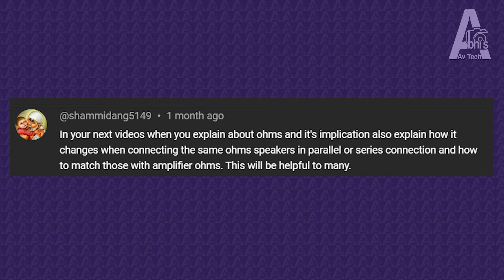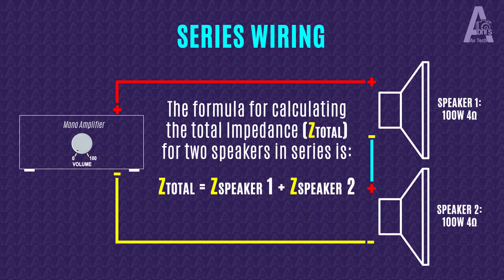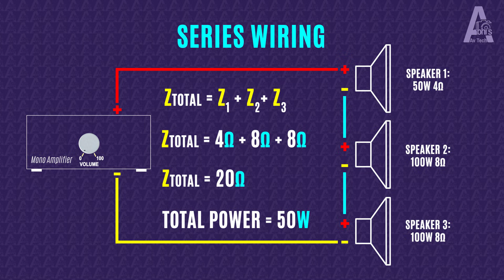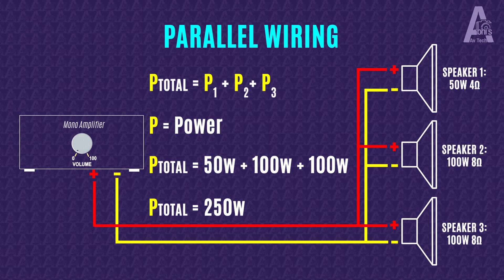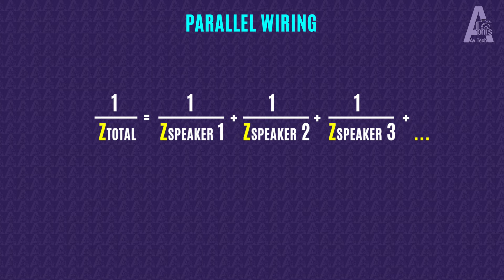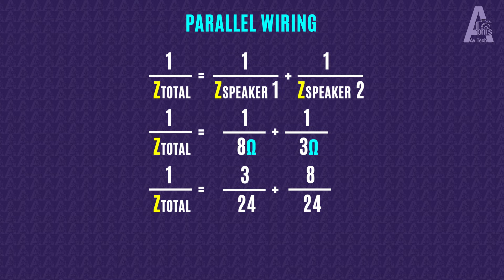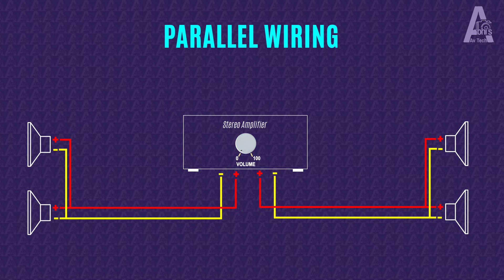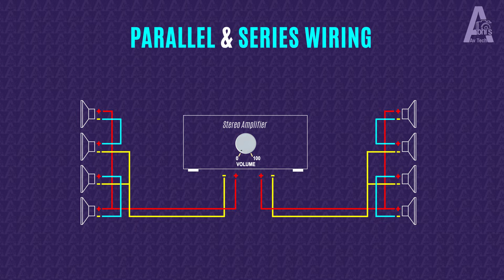कैसे करें Speaker Wiring in Parallel & Series | Ohm & Watt calculation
chapters:
00:00 speaker wiring
00:45 Series wiring with ohms & watts calculation
02:18 Parallel wiring with ohms & watts calculation
03:34 impedance formula explanation parallel wiring
05:57 parallel & series wiring